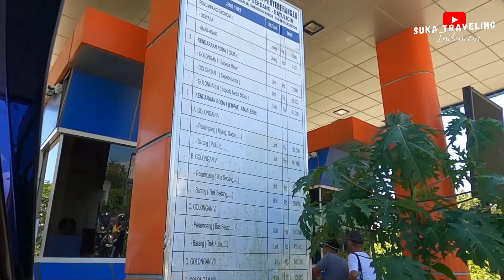Tips Mudik 2022 Ala Campervan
Assalamu'alaikum Sahabat Suka Traveling Indonesia

Kali ini kami ingin berbagi tips mudik 2022 ala campervan. Tips ini kita share belajar dari pengalaman kami selama touring. Semoga bermanfaat untuk teman-teman semua yang mau mudik di tahun 2022 ini.

Hati-hati dijalan jaga kesehatan, kalau ngantuk tidur yaa.

Wassalamu'alaikum.